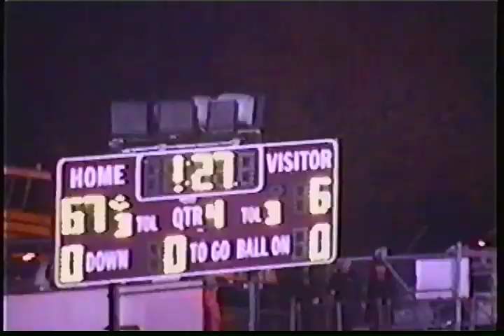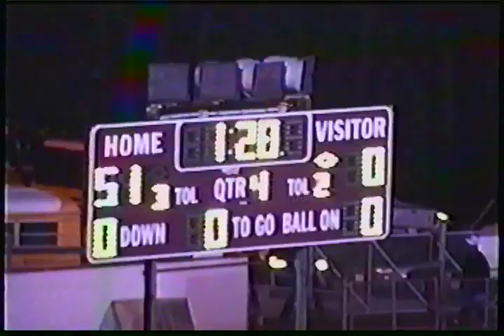AMHERST 2006 HIGHLIGHTS